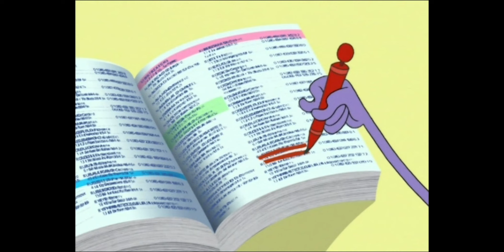CHILDHOOD MEMORY | The Best moments of Space Goofs - Season 02 | Xilam Retro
Welcome to the official Xilam Retro YouTube channel!

Discover or rediscover all the series from your childhood, the best moments, the funniest characters and all their friends who make an impact over a whole generation!